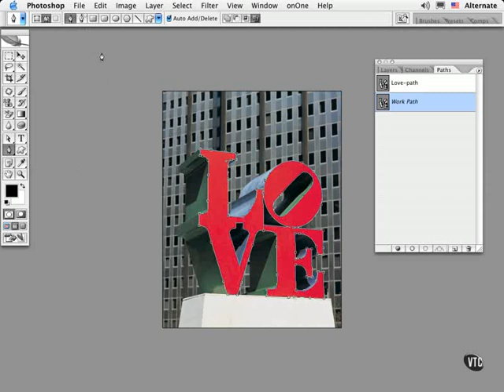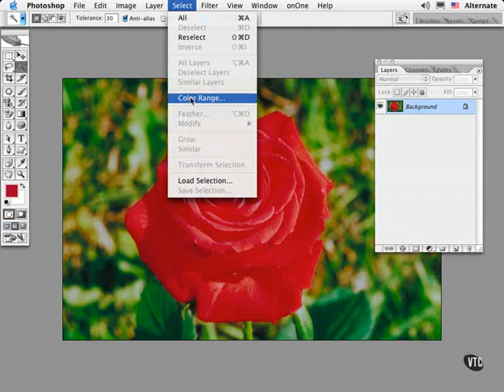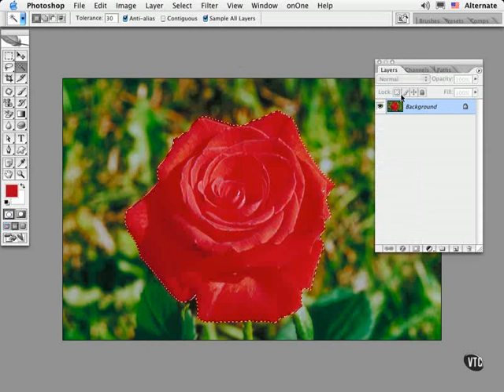VTC Photoshop Tutorial - Masking Techniques pt. 2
Adobe Photoshop Advanced Artistry II, is a course designed for professional designers and photographers who use Adobe Photoshop CS2. The course is designed to showcase cutting-edge creative techniques in many artistic disciplines such as digital imaging, color correction and manipulation, photo retouching, advanced production techniques and other popular graphic effects. This practical step-by-step tutorial by certified Photoshop Trainer Rita Amladi, is guaranteed to raise your knowledge level, and it will inspire you to apply these successful techniques in your own projects right away. In addition, several "Mini-Tutorials" shed light on key concepts and tools covered in each section. An entire section is devoted to teaching you about color management, which will ensure that you get the best possible results on screen and when printed. Work files are provided.